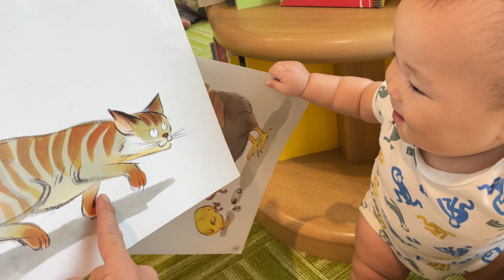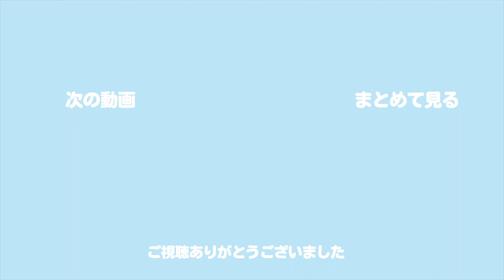【長距離ハイハイ】今日は図書館へ行きました！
トム　2021.11月生まれ
マシュマロのようなむちむちボディの男の子

のほほんとしたトムくんの日常を
毎日夜8時にアップしてます(^^)

Thank you so much watching our videos.
We share our beautiful baby boy, His name is Tom.
He was born in 2021 November.

We post  a video everyday!